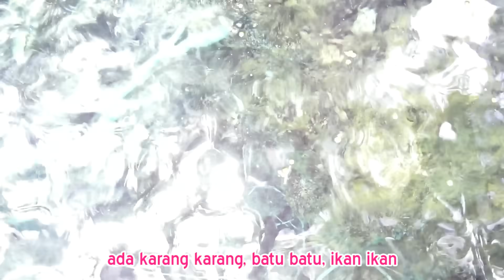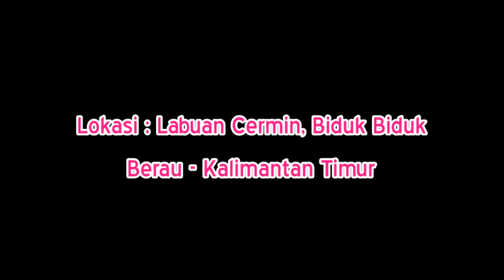LIBURAN SERU 💖 Jessica Jenica Berenang Di Air Danau + Naik Kapal Laut 💖 Labuan Cermin